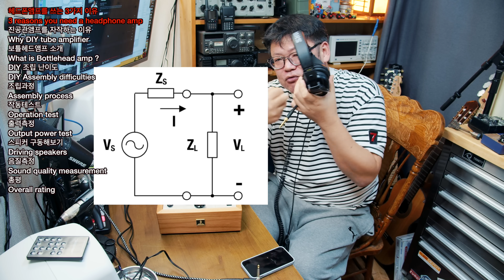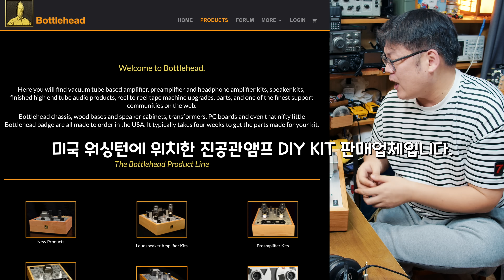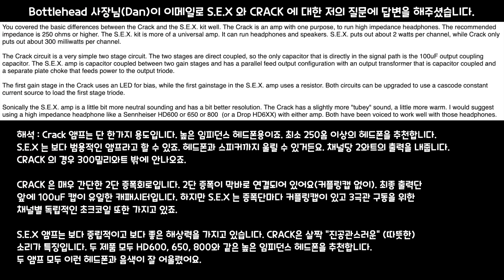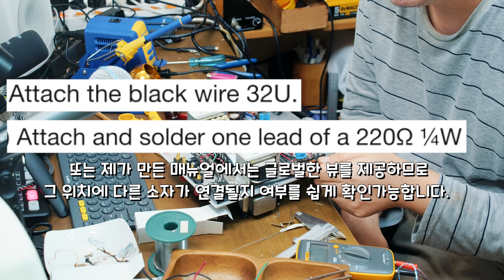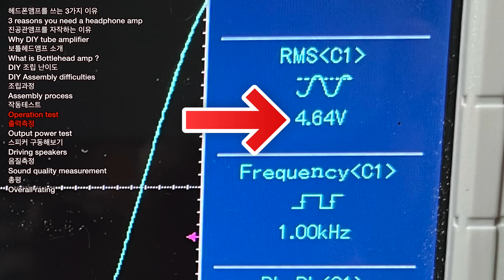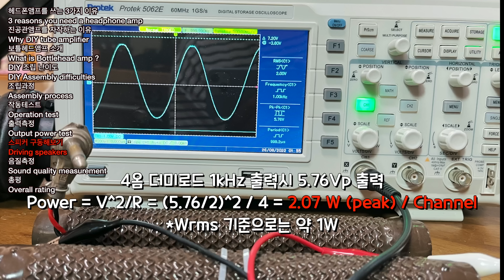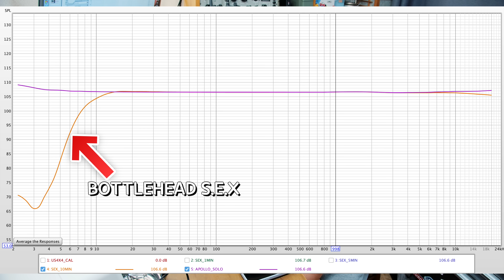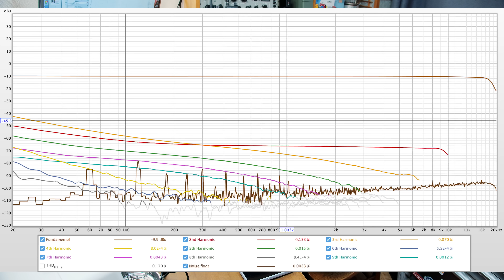최고급 진공관앰프를 합리적 가격에 소유하는 법 (Bottlehead Amplifier)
미국 Bottlehead 사에서 판매중인 Single Ended Experimenter's Kit 진공관 앰프에 대한 제작 및 사용 리뷰입니다. 헤드폰앰프, 스피커앰프로 동시에 사용가능한 제품입니다.